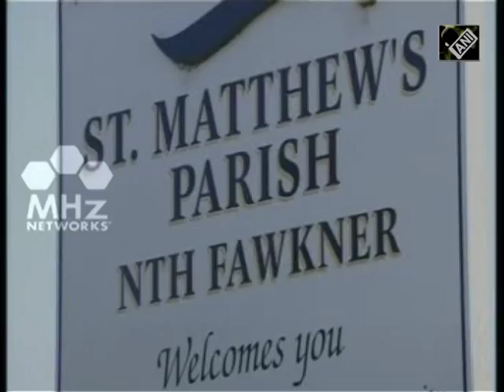Indian priest stabbed in Melbourne, discharged from hospital (20 Mar,2017)